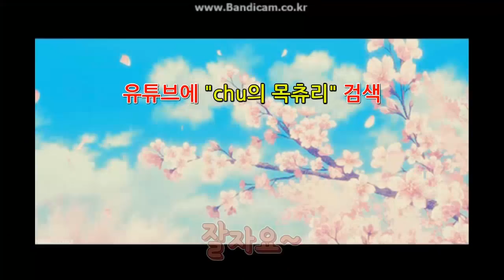[오버워치]이번엔 시청자에게 낚여보았샴ㅠㅠ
컨셉하다가 낚일줄이야...ㅠㅠ

그래서 당신은 아.샴? 밤.샴?